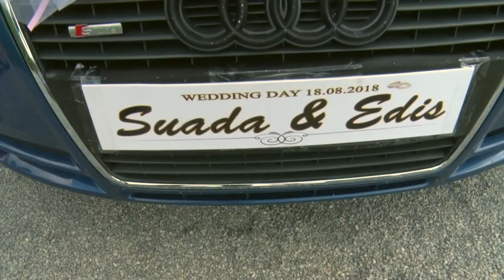Suada I Edis 18 08 2018 GOD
WEDDING DAY Suada i Edis 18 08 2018 god Restoran Oaza Cazin